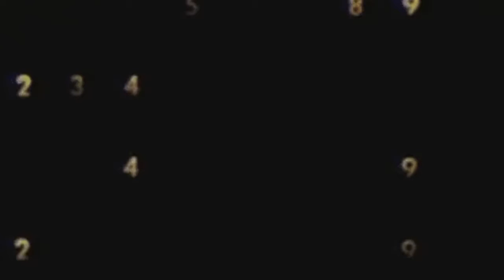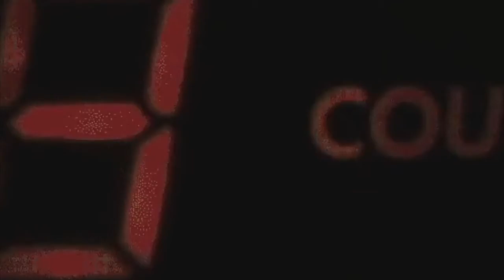(FREE) Lil Baby x Lil Uzi Vert Type Beat 2020 - "Intruder"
Free for non profit only, must put credit in title when used (prod. s!ke)